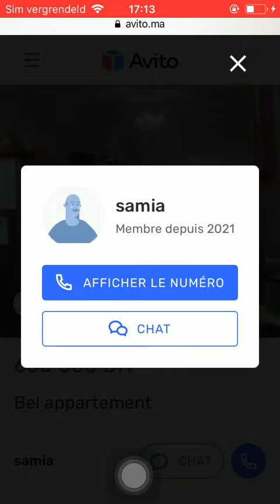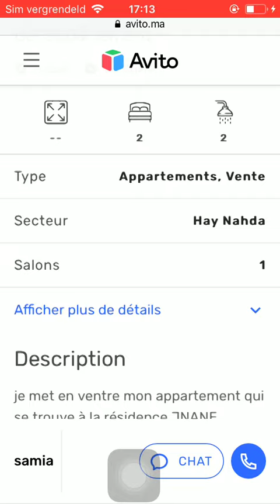House for sale Rabat #140, Huis te koop Rabat, Maison à vendre